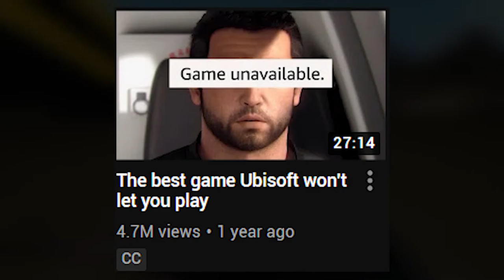unintentional game hustler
this is the pinnacle of classroom game distribution

Also, the Stratos is a cool car